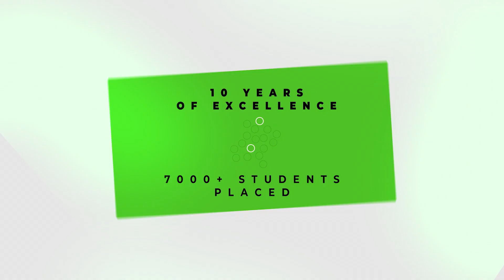iTpreneur | Best IT Training Institute | online video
The best IT training institute in Pune earned its name through diligent dedication to its students. Over the past decade, iTpreneur has offered superior quality training and placement for students from various backgrounds in the field of information technology.
A career in IT is yet a dream for many students as they sometimes lack the necessary technical skills or communication skills to land their dream job. iTpreneur is the best IT training institute in Pune because it manifests the dream of thousands of students by placing them in various IT fields such as java, dot net, Salesforce, software testing, data science, and many more.
A progressive institute, with state-of-the-art infrastructure, iTpreneur has a vast array of courses for students with Industry specialized trainers in different technical domains.

To know more about various IT programs
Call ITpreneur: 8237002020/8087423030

 / itpreneur